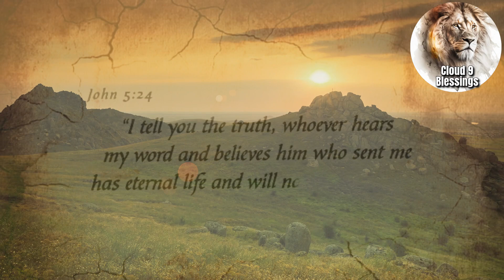RAPTURE DREAM She Tried To Tell People About JESUS COMING !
Youtube Channel Featured in Video-

Join Channel Memberships to Receive Perks Like Badges, Emojis and access to early Access of Special Videos!

Titus 2:13

15 Moreover, brethren, I declare unto you the gospel which I preached unto you, which also ye have received, and wherein ye stand;

2 By which also ye are saved, if ye keep in memory what I preached unto you, unless ye have believed in vain.

3 For I delivered unto you first of all that which I also received, how that Christ died for our sins according to the scriptures;

4 And that he was buried, and that he rose again the third day according to the scriptures

CLOUD9